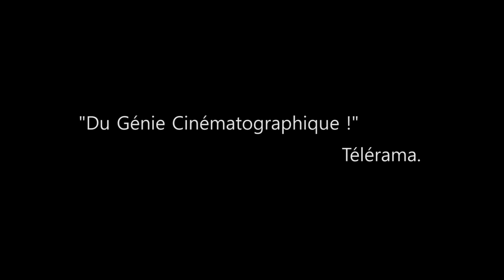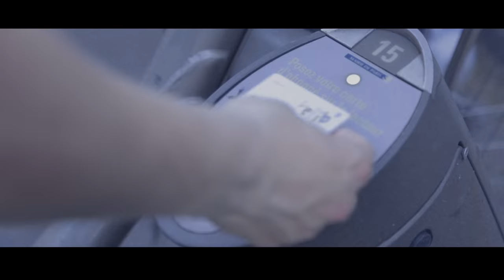Taxi VS Uber : Trailer (Ft. Pat la Réa)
Les taxis déclarent la guerre à Uber...

Larbi, Walid, Noureddine, Jeremy, Mélanie.